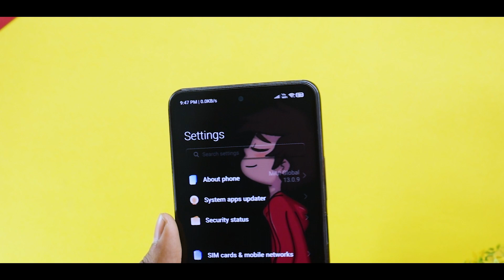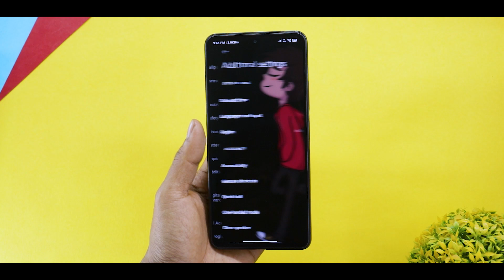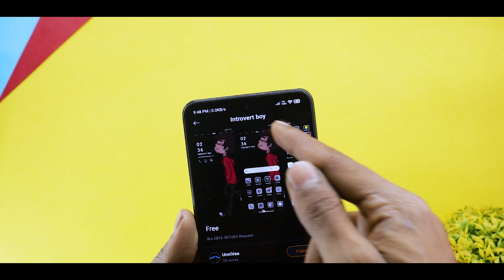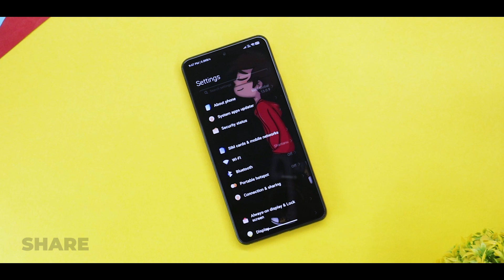Miui 13 New VIP Theme For Redmi,Poco & Mi Phone | New Control Centre,Lockscreen & System Ui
Topic Covered :

1-  Miui 13 Best Theme
2 - Miui 14 Theme
3 - Miui 13 Android 13 Theme
4 - Miui Monet Theme Engine
5 - Miui 13 iOS 16 Theme

Background Music 🎶🎵🎵🎵.